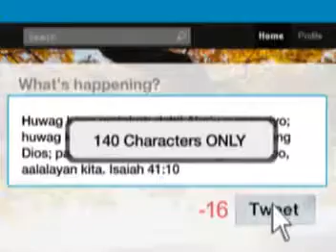ABS-CBN - 'Twitter' | Holy Week Message (2011)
ABS-CBN is a Filipino commercial broadcast television network that is the flagship property of ABS-CBN Corporation and is the country's first television network, which was launched on 23 October 1953.

This here is one of ABS-CBN's two TV plugs and messages for Holy Week 2011.

Ang ABS-CBN ay ang unang TV network sa Pilipinas na inilunsad noong 23 Oktubre 1953, at ito ay pag-aari ng ABS-CBN Corporation.

Ito po ay ang isa sa mga dalawng TV plug at mensahe ng ABS-CBN noong 2011 sa paggunita ng Semana Santa.